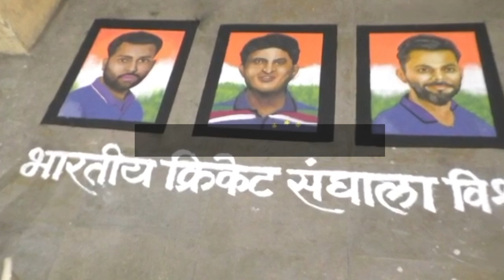Indian Team Rangoli | नांदेडच्या रांगोळी कलाकारांकडून टीम इंडियाला अनोख्या शुभेच्छा